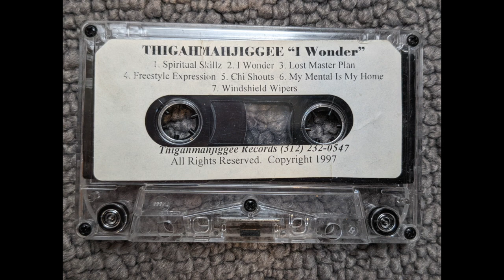Sharkula Thigahmahjiggee Original "I Wonder" Demo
Original "I Wonder" Demo by Chicago's LEGENDARY Sharkula aka Thigahmahjiggee aka Thig aka Mr. Diffy aka Dirty Gilligan
All production by Fahim
Long Out-of-Print cassette.

1) Spiritual Skills
2) I Wonder
3) Lost Master Plan
4) Freestyle Expression
5) Chi Shouts
6) My Mental is My Home
7) Windshield Wipers

There are a couple of traxxx from this that made it onto Sharkula's 1st LP, but this is the entire original release, transferred right from the tape I bought from him when we first met. To this day, I consider it the illest hip hop release ever made. True B-Boy approach of all 5 Elements. Much love/respect to the Governor. Check out the other Sharkula videos on my page to see some of the work we did together. I have no involvement in this release nor receive any profit from it. I just want this classic to be available, in its entirety, to the fans of Sharkula, worldwide.

sharkula on InstaGram
@caviarbrian182 on twitter